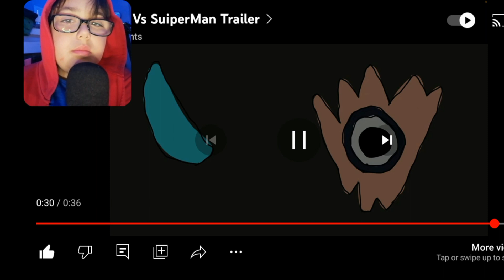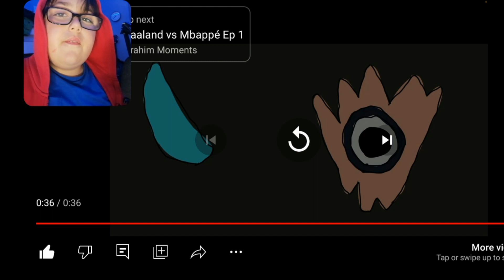Barcaman vs Suiperman Trailer (REACTION)